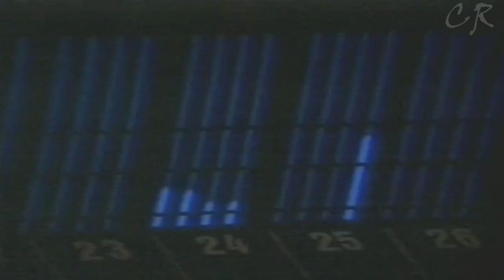Marina - Eu Te Amo Você / Clipe 1985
Recordando o clipe de Marina lançado no ano de 1985.